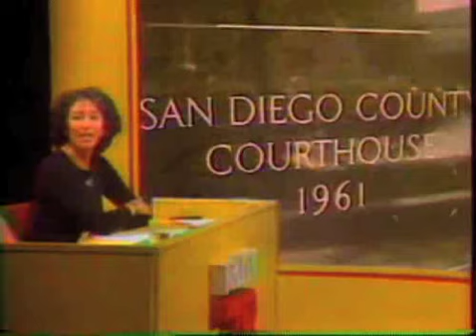1980: Duncan Hunter Debates Lionel Van Deerlin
This video is an excerpt from Ballot'80, a 30 minute election program. This video was posted as part of a blog post by Gloria Penner, one of the hosts of the show:

"Van had good-naturedly agreed to the encounter as he had many times before, although he complained to me this time that the program would be a waste of time since his re-election seemed assured. He had nine successful campaigns as evidence. Besides, he was running against a young and unknown political novice, Republican lawyer, Duncan Hunter, 32. So Congressman Van Deerlin casually relaxed on the TV set. His effort was bemused and minimal while long-shot Hunter sat alert and at attention during the entire debate, attacked the incumbent as weak on defense, and apparently won over the audience. A few weeks later, he won the election. (Afterwards, the new congressman told me he felt that TV appearance was a turning point. The former congressman told me the same thing.)" -- Gloria Penner